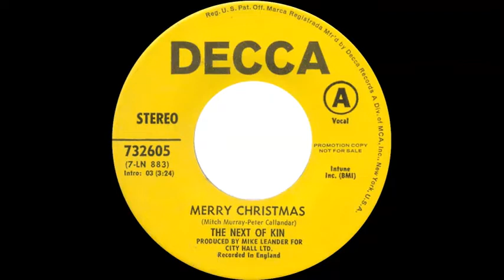The Next Of Kin - Merry Christmas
Issued in the UK on the MCA-U.K. label (MK 5018) in November 1969.